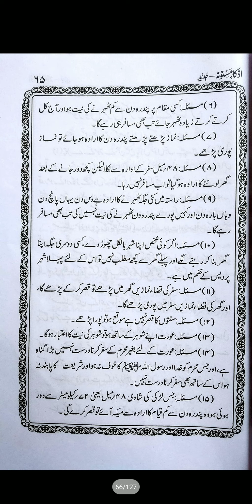Musafir ke ahkaam. مسافر کے احکام